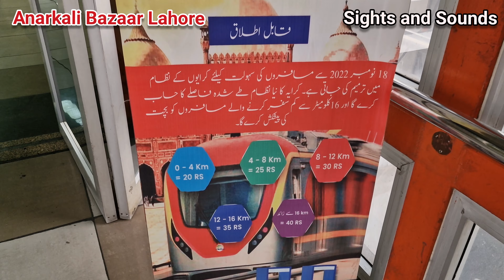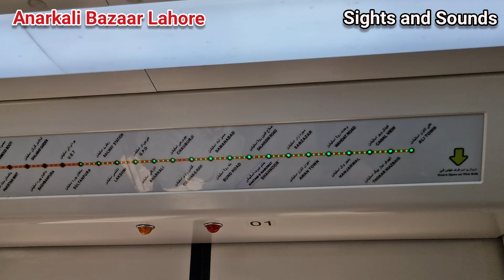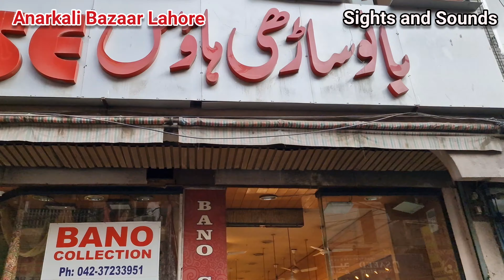Lahore Orange Line Metro and Walk in historic Anarkali Bazaar of Lahore Pakistan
First experience of Pakistan's first metro train in Lahore. Amazing experience. Left the train at famous and historic Anarkali Bazaar. It is the oldest Bazaar in South Asia. Walked through the famous Anarkali Bazaar which is always busy.